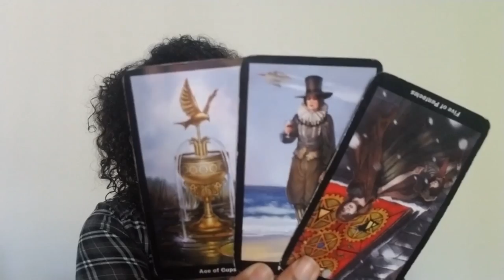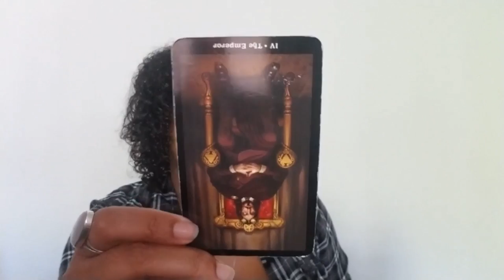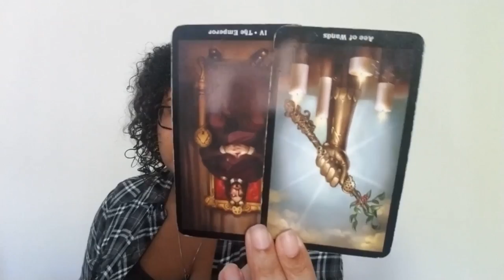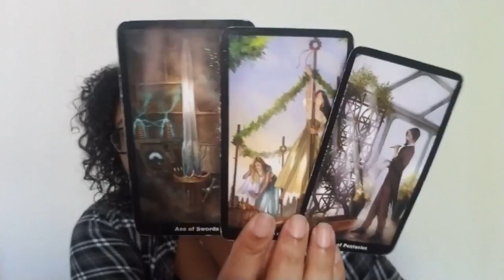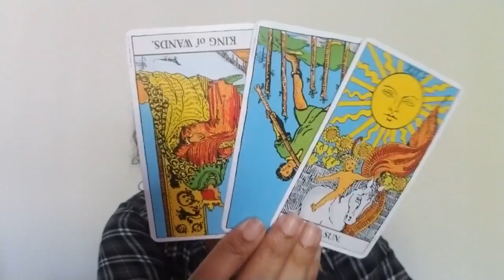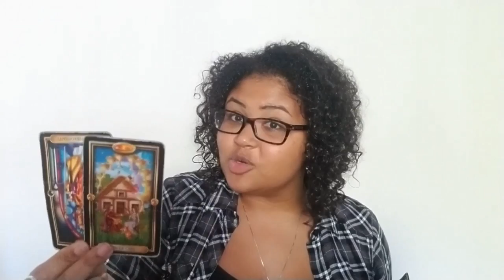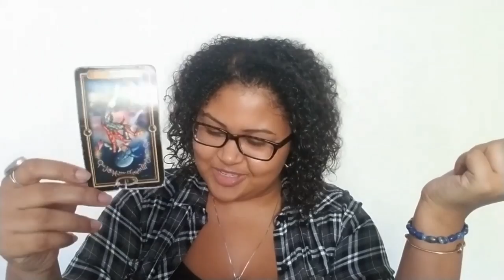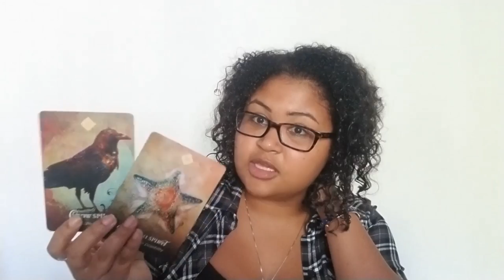Pisces: "Luck Is When Preparation Meets Opportunity" (July 1st - 11th)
Pisces: Weekly Love Reading (July 1st - 11th)

NOTE: Original Video Before Intro Was 31:13